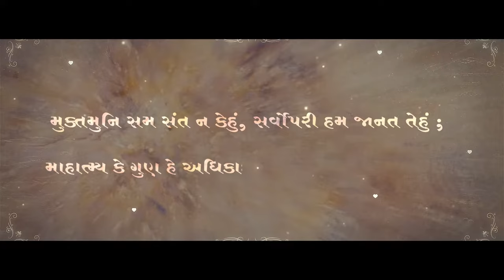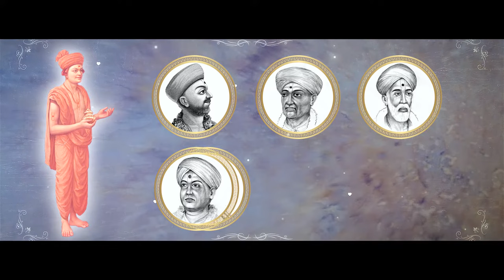Journey of Sadguru Shri Muktanand Swami's Life | स.गु. मुक्तानंद स्वामीजीको जीवन यात्रा